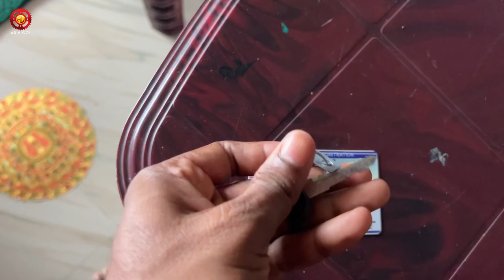Sold out my Bajaj Avenger 220 Cruise 2018 but why!!!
Sold My Bajaj Avenger 220 Cruise 2018

After many amazing miles and unforgettable memories, I've decided to upgrade to a new ride. The Avenger 220 Cruise has been an incredible companion, but it's time for a change.

In this video, I'll take you through the reasons why I decided to sell my trusty Avenger and what I'm looking for in my next bike. If you're a fellow biker or just curious about the world of motorcycling, join me on this journey as I upgrade to a new set of wheels!